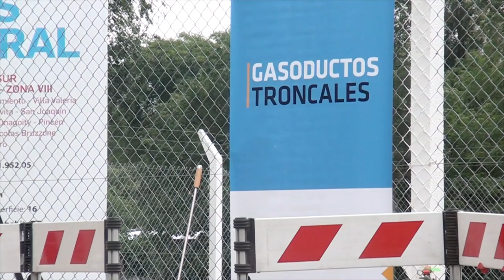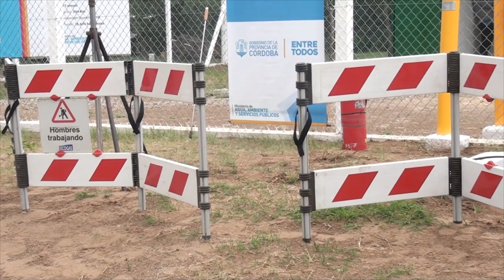CARLOS GUTIERREZ LEGISLADOR PROVINCIAL ACTO INAUGURACION PLANTA DE GAS EN WASHINGTON PTE1